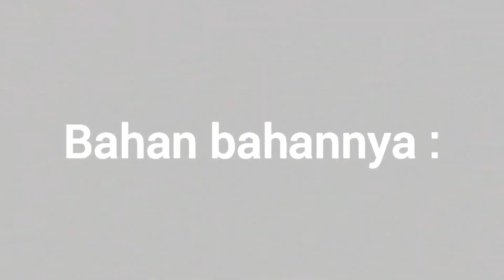# 101 | KUE TALAM UBI UNGU | Serba Serbi Olahan Ubi Ungu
Assalamu'alaikum Wr.Wb

Alhamdulillah...
Kembali lagi di Dapoer Aliyah Bilal. Kali ini Dapoer Aliyah masih sharing olahan ubi ungu lagi teman2.  Masih kue tradisional juga.
Cocok untuk camilan keluarga tercinta atau dijadikan snack untuk hajatan2.

InsyaaAllah...rasanya legit, manis dan gurih.

Untuk prosesnya juga tidak sulit teman2...

Nama menunya

"KUE TALAM UBI UNGU"

Yang mau recook ini dia bahan2 nya:

Lapisan ungu:
285 gr ubi ungu(Sudah  direbus dan dihaluskan)
150 gr gula pasir
1/2 sdt garam
100 gr tepung tapioka
50 gr tepung beras
1 gr vanili (1 Sachet)
350 ml santan

Lapisan putih
450 ml santan
75 gr tepung beras
50 gr tapioka
1/2 sdt garam
1 gr vanili (1 Sachet)
1,5 sdm gula pasir

*Jika adonan tidak bisa tersaring semua, sisanya diblender saja biar halus.
*pada proses pengukusan, lapisan ungu isi 1/2 bagian cetakan saja.

Untuk cara buatnya lihat dividio ya..!

Jazaakumullah...
Terimakasih..